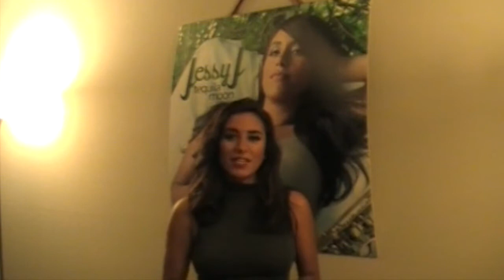Jessy J- VIP Packages